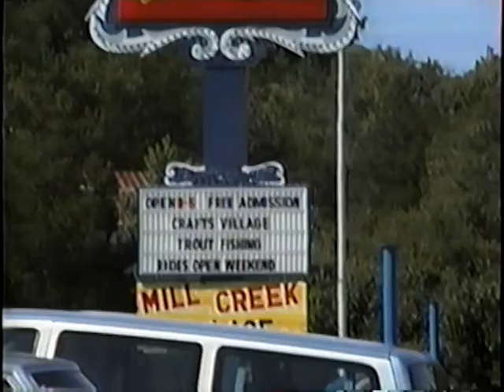Petit Jean and Dogpatch 1993.